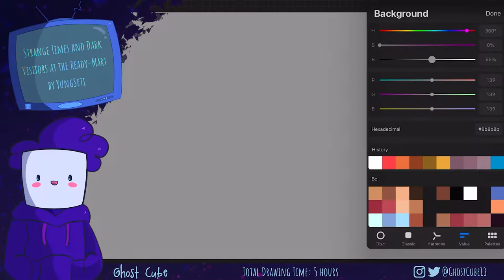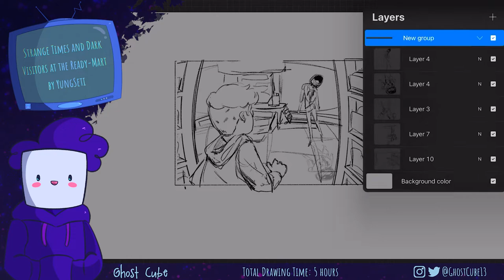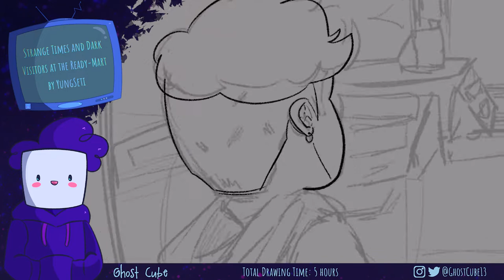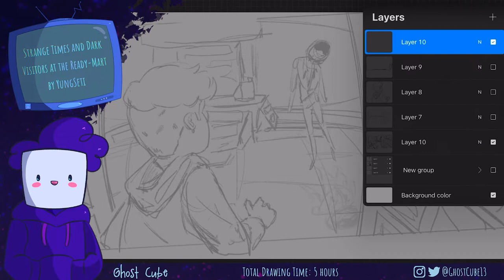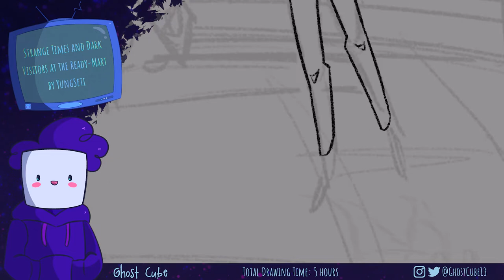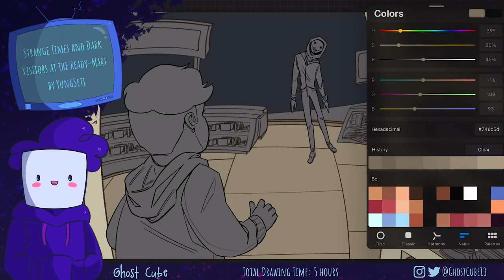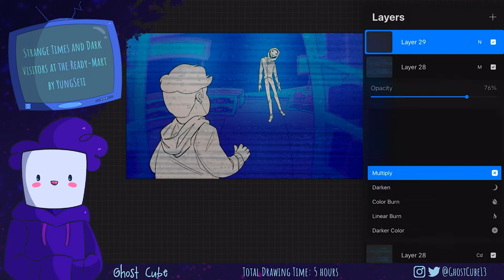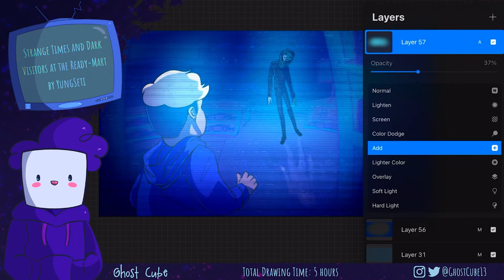HE WANTS TO TAKE MY PLACE | Strange Times and Dark Visitors At The Ready-Mart Creepydrawsta [Part 1]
Original Story by YungSeti

HAPPY HALLOWEEN!!

This story was written by YungSeti over on the nosleep reddit, thank you so much, this was a lot of fun to read!  ;D

Unborn’s Lullaby: youtu.be/nKz2jZN3HUE
Black Waters: youtu.be/Q7ZcKIvb_A4
Friday the 13th Horror Soundscape: youtu.be/y6U-VFd01GE
The Crypt: youtu.be/lTj-iLTblc4
Phantom: youtu.be/IURNbvxmQg4
Tormented Souls: youtu.be/g6wIlwMXa8Y

VHS Overlay by Atomic Dreams: youtu.be/gHvr0j7ZCSo